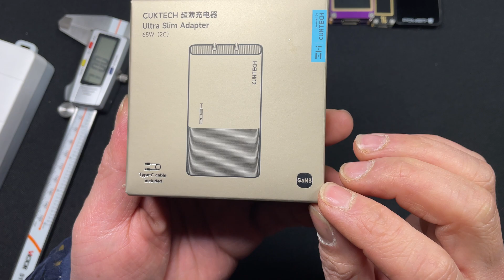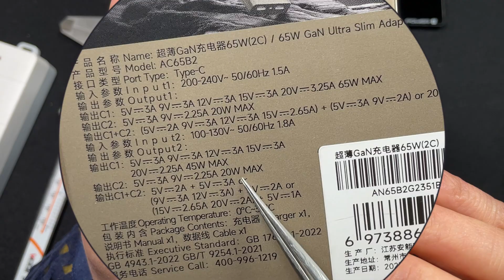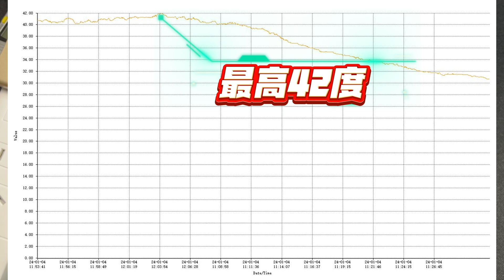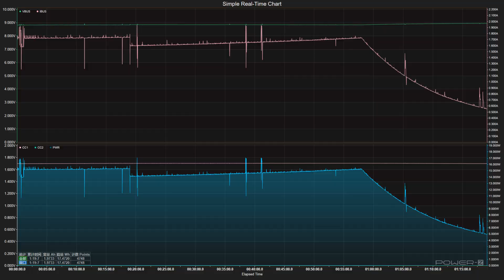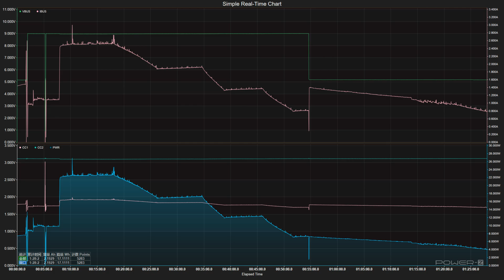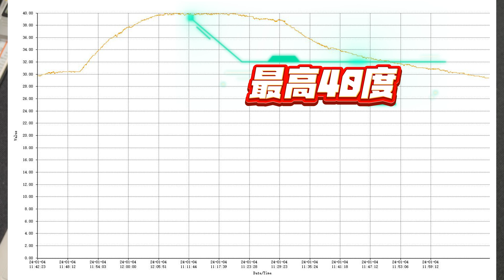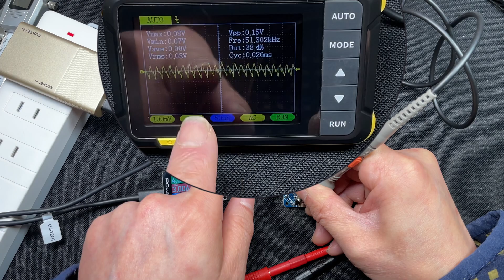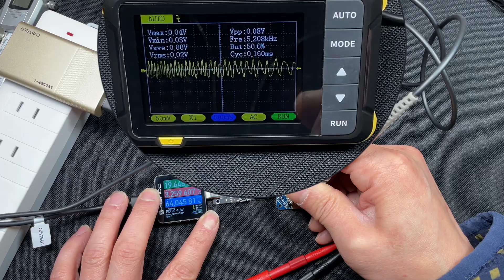CUKTECH酷态科65W超薄电能卡片开箱详细评测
CUKTECH酷态科65W超薄电能卡片开箱详细评测，各项测试部分都做完了，充电器的温度控制，功率情况都很优秀，纹波符合国家标准的200毫伏以内，这根数据线做工也是非常好的，这么小这么薄的充电器，能做到这种水平，也证明了酷态科工程师的设计也是十分到位的。